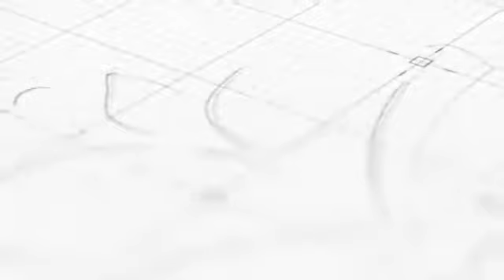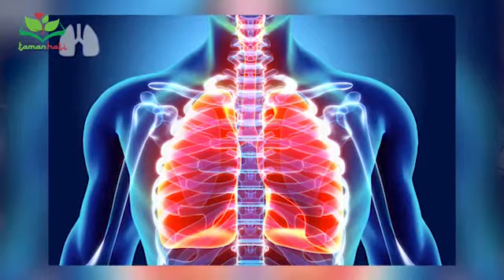Solusi penyakit jantung